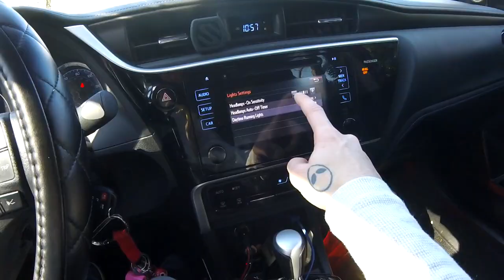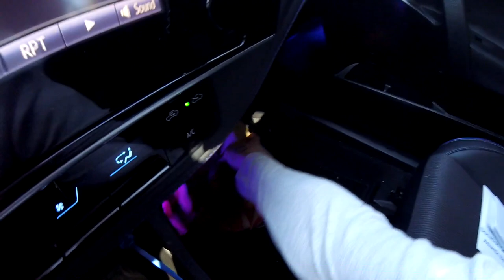MY NEW CAR !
Whats Gucci Guys !
Its Paul Kruszewski , I hope you all enjoy the video if you like my energy subscribe! or if you like gaming,  check out my twitch and come say hi or leave a comment below; in this video i will be revealing my new car !

Absolut_loud
Rosario_Dato
aboveallothers_ent